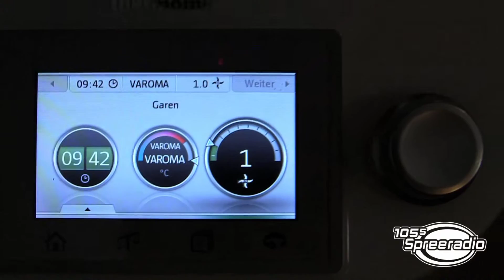Spreeradio kocht mit dem Thermomix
Andrea von Rosenthal kocht für ihren Kollegen Sebastian Oswald - mit dem Thermomix!